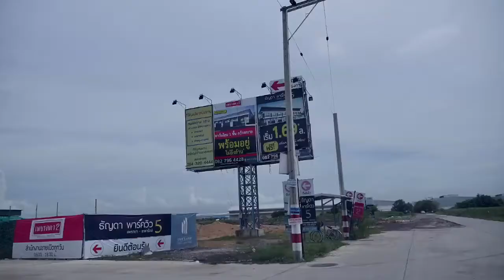Life Garage ตอน บ้านจัดสรรค์ 13 14 min